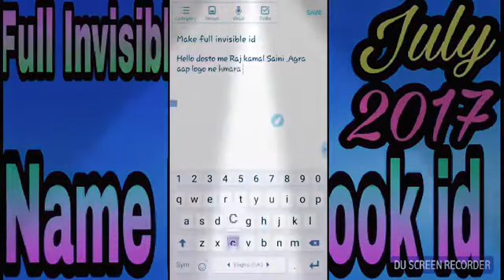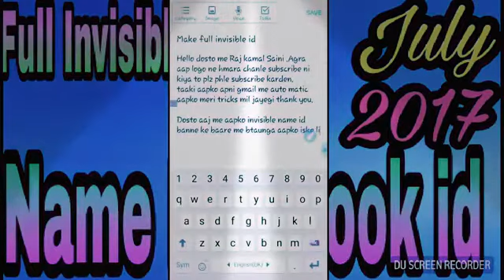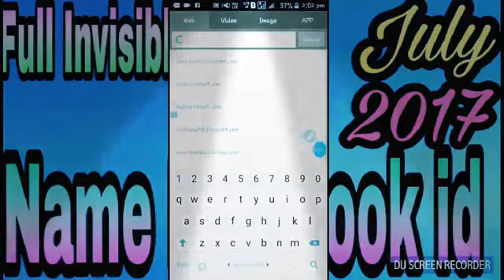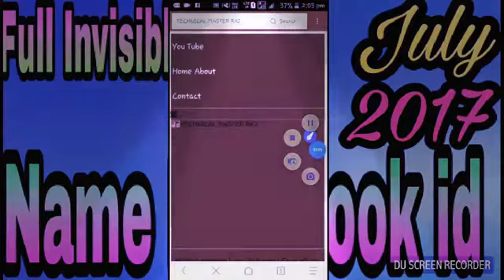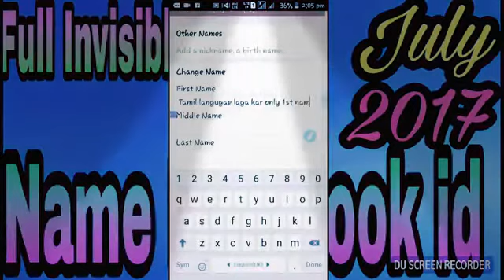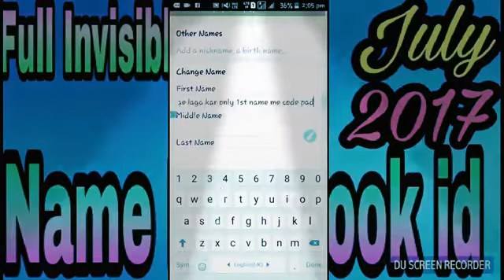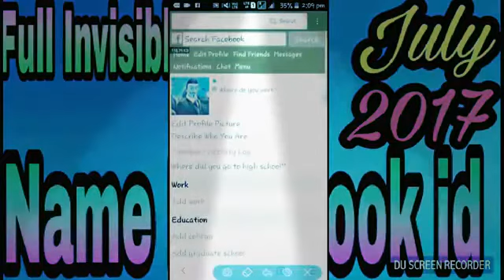Facebook Full invisible without Any ID Card Blank name id facebook बिना नाम Ki Id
Dekhiye kaise hum bina token ke hamari posts par auto likes or auto comments le sakate hai.Isme na kisi web par jana hai or na koi token lena hai.Dekho ki kaise hum iss video me bina token ke likes or comments ak saath le sakate hai.

Agar aapko apna dob [ Facebook birthday ] change karna hai to aap ye video dekhen.

Agar ye video aapko pasand aaya to please jyda se jyda share karen.
Iss video par 100 likes or view aane ke baad Auto likes ki assi best trick dunga jisse aap dusro ko bhi likes share kar sakate hain.

Support me 😊